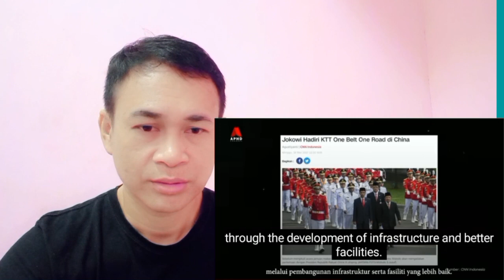Hebat! Jokowi Masa Depan Indonesia - Reaction